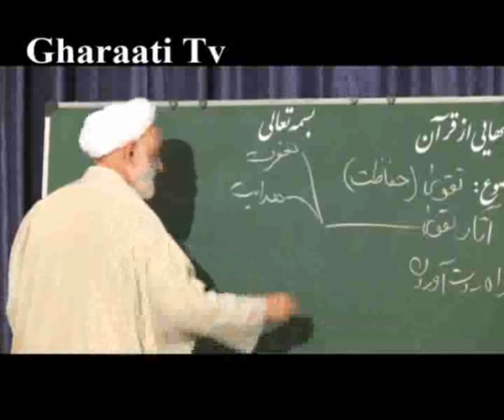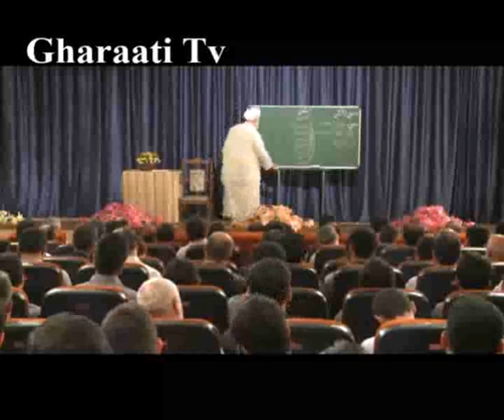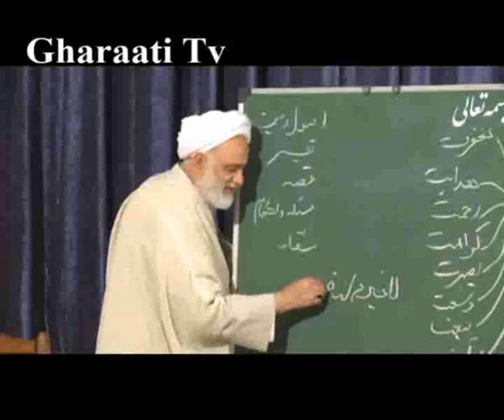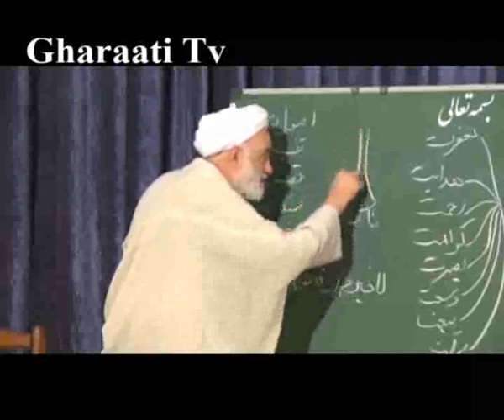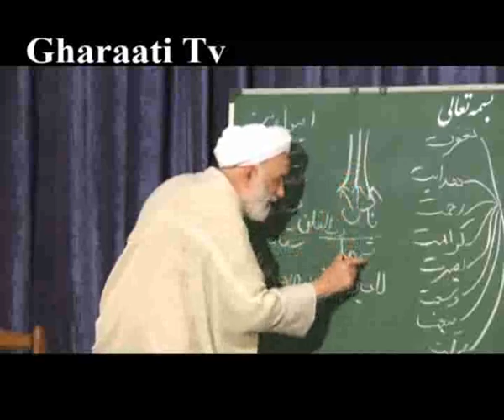قرائتي / برنامه درسهایی از قرآن 9 شهريور 91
برنامه درسهایی از قرآن 9 شهريور 91 با موضوع تقوا در برابر گناه دانلود فایل صوتی http//gharaati.ir/pic/sound/darsha/91.06.09.wma